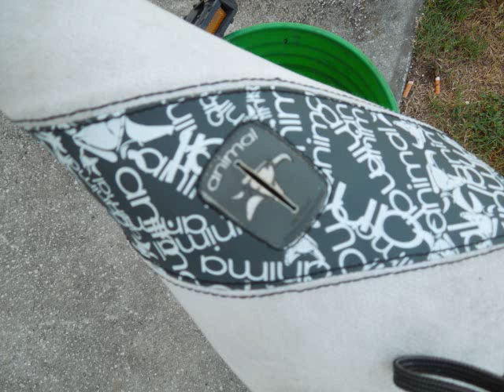Photos From 2012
Just some photos i thought i would share with you